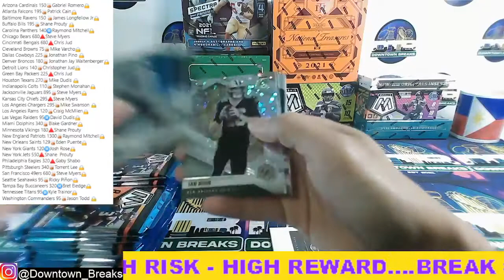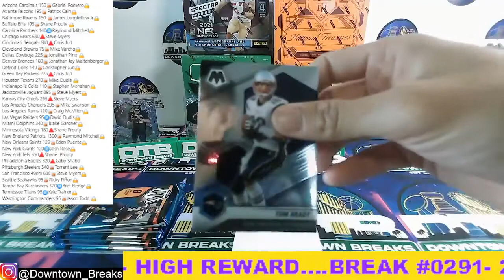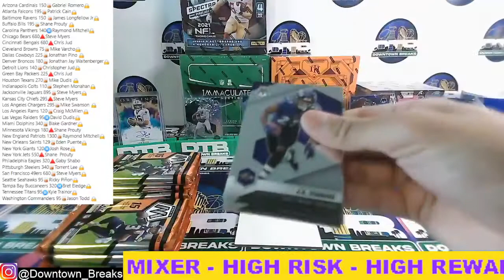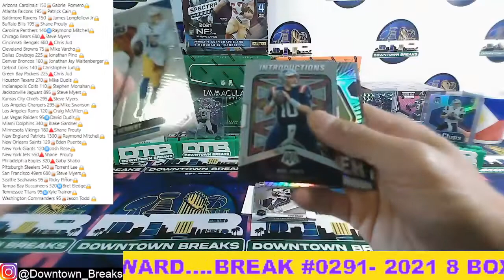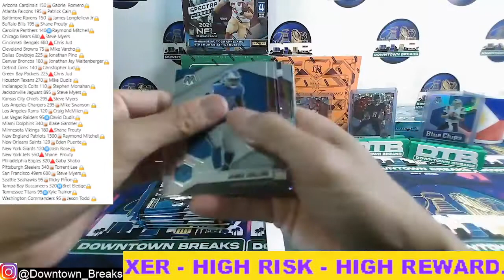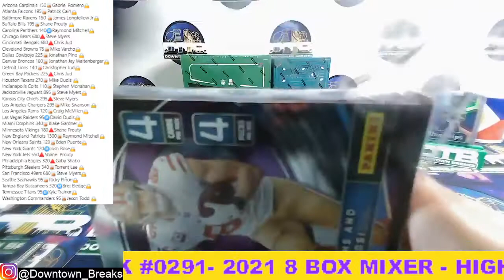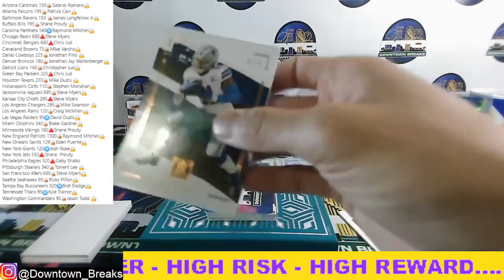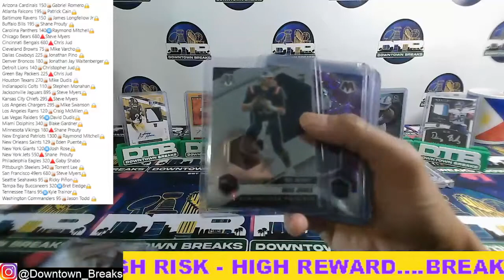BREAK #0291 8 MONSTER BOXES FOTL MOSAIC IMMACULATE